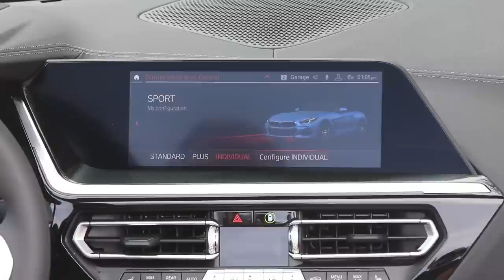2020 BMW Z4 M40i | Car Review | Driving.ca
In an age where we're on the verge of electrification and autonomy, BMW stands by a tried-and-true formula

It’s bad enough that Canada’s prime months for enjoyable top-down driving are so short, making the purchase of any convertible rather self-indulgent (not that there’s anything wrong with that), but to be forced to keep said top in place thanks to uncooperative weather — a steady, all-day rain, to be specific — is Mother Nature’s cruel joke.

However, it does tend to refocus one’s attention. Instead of the brain going into full chill mode, blood pressure dropping 20 points as one basks in the sun and takes in the sights, sounds and smells that come with al-fresco motoring, one — accompanied by the drumbeat of precipitation on the soft-top and the swish-swish of the wipers — must concentrate on the task at hand, the banality of actually having to assess the merits of BMW’s new soft-top Z4. Bummer, yes, but not without its upsides.

Key is the fact that, in these strange days where all manner of crossovers have overwhelmed the automotive landscape, that this two-seat, rear-wheel-drive Z4 has actually come to fruition. Even stranger is it's a result of collaboration between BMW and Toyota, this partnership also producing the hardtop Supra, previously missing-in-action for more than 20 years.

Follow Driving!